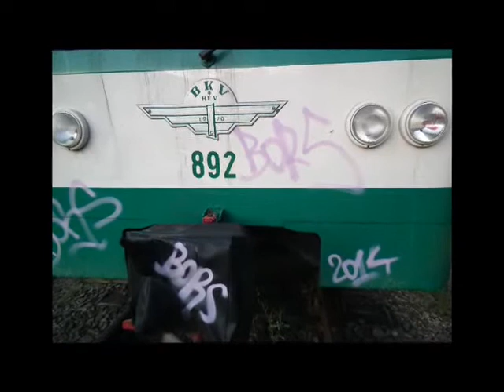Kék Hírek (2014. 35. hét)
Dunaharaszti legújabb rendőrségi híreit Magyar Tamásné mondja el